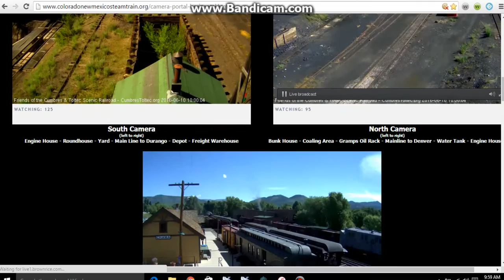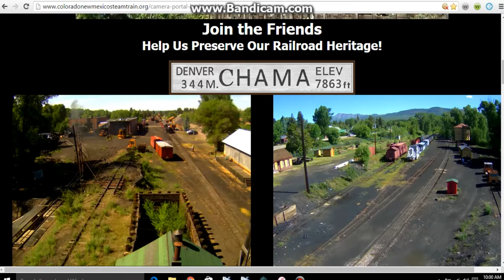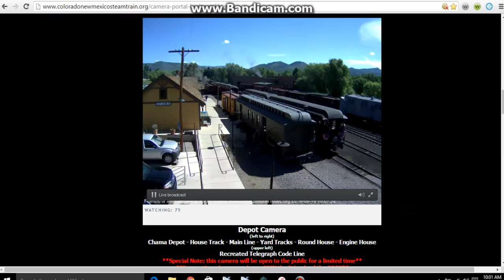216 departure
recorded